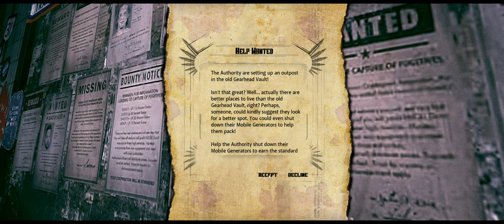RAGE Roleplay #22: Eviction Notice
Let's Roleplay in RAGE
Episode 22 - Eviction Notice